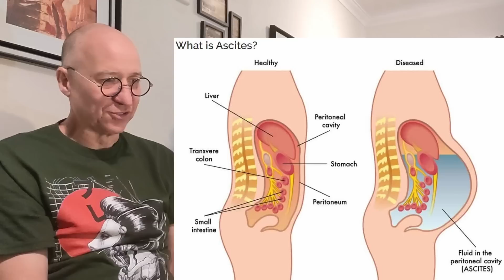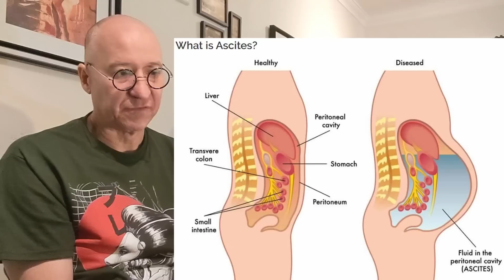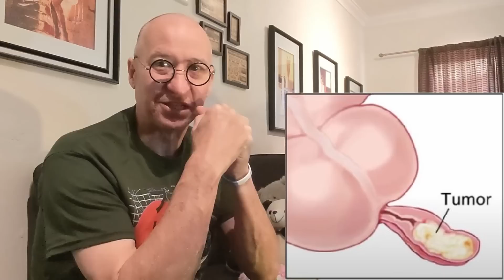CU#46. Chemo Round 1 Vs Round 2. Rupert and Ted.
This update was filmed on Wednesday the 9th of August, 2023 at my home in Ardross, Western Australia.

My playlist to get familiar with Appendiceal cancer, PCI, CRS, PMP and HIPEC is located

WHAT IS ASCITES?

Dexamethasone (the corticosteroid infusion I got on day 1, and the tablets I took on Days 2 and 3):

Drainage journal:
21/4/23. Done with a small calibre needle without interventional radiology (IR), but did use a bedside ultrasound. 20ml drained before blockage. The initial thought was that the blockage was due to loculations (pockets of fluid, rather than a single 'bag' of fluid).
9/5/23. Assessment made for a second drain without IR. Bedside ultrasound showed no loculations, but lots of mucin. The attempt was aborted, as the doctor determined that IR was required.
19/5/23. Drain done with 14 French needle with IR. 2.8 litres drained before blockage from mucin.
8/6/23. Drain done with 8.5 French needle with IR. 1.5 litres drained before blockage from mucin.
18/6/23. Drain done via laparoscopy incision. 7.0 litres drained without blockage.  The surgeon estimated he got 90% of the ascites out, which is par for the course.
30/6/23. Drain done with 16 French needle with IR. 4.2 litres drained before 90% blockage from mucin.
20/7/23. Drain done with a 16-French needle with IR.  6.0 litres drained before complete blockage from mucin.
4/8/23.  Drain done with 16 French needle with IR.  4.5 litres drained before draining me dry.  Yay!

TAGS colonoscopy endoscopy gastroscopy oncology bowel prep Picoprep Glycoprep Rabeprazole Oxycodone Tapentadol Buprenorphine oesophagus stomach ascending colon appendix cancer peritoneal carcinomatosis pseudomyxoma peritonei ascites fasting PET Positron Emission Tomography mucin blockage MRI peritoneal cancer index PCI curable religion beliefs theology Christianity Islam Judaism Buddhism Jainism Hinduism Paganism Taoism Pastafarianism Ietsism Cartesianism universal consciousness Nyoongar Noongar turmeric PMPPals Ultrasound Reverend Martin Luther King Jnr MLK content of character tolerance chemotherapy chemo FOLFOX FOLFOX6 Folinic acid Fluorouracil Leucovorin Oxaliplatin infuser port infusaport signet ring goblet cell adenocarcinoma Emerson enthusiasm Fleegle Bingo Drooper Snorky The Banana Splits Tra-La-La Papa Smurf Kawasaki Z800 ABS Kermit Rupert Ted